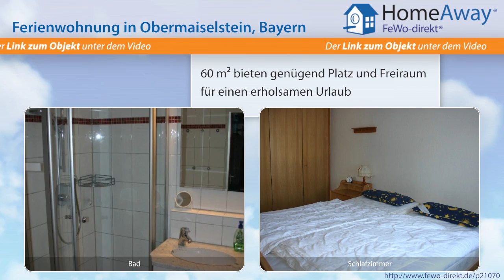Allgäu: Ferienwohnung oberhalb von Obermaiselstein, Südterrasse mit - FeWo-direkt.de Video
Ferienwohnung im Allgäu Bayern für 4 Personen :
Sie suchen eine Ferienwohnung in sonniger Lage und mit direktem Blick auf die Berge? Bei uns sind Sie der Sonne nah und dem Alltag fern. Obermaiselstein ist Ausgangsort für viele Wanderungen und sportliche Aktivitäten. Wir freuen uns auf alle Gäste, die Spaß an der Natur und den Bergen haben. Die Wohnung ist 5 Minuten vom Ortskern entfernt, trotz der zentralen Lage haben Sie einen direkten und...

Dies ist nur eine Unterkunft der vielen Feriendomizile im Allgäu die auf HomeAway fewo-direkt.de zu finden sind. HomeAway FeWo-direkt.de ist Deutschlands Nr. 1 in der Online-Ferienhausvermietung seit 1997 mit der wohl größten Auswahl an Ferienwohnungen und Ferienhäusern.